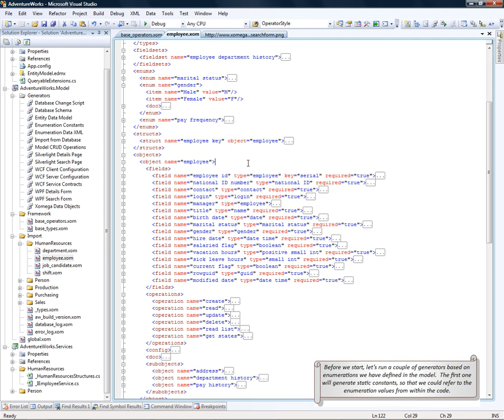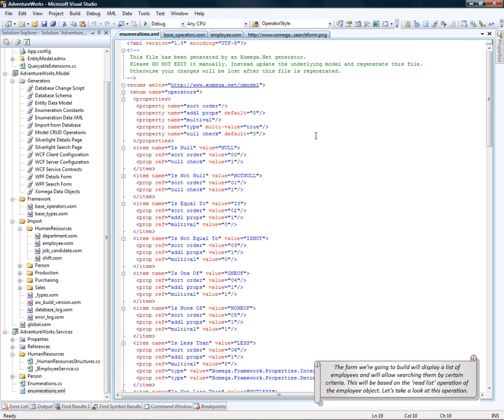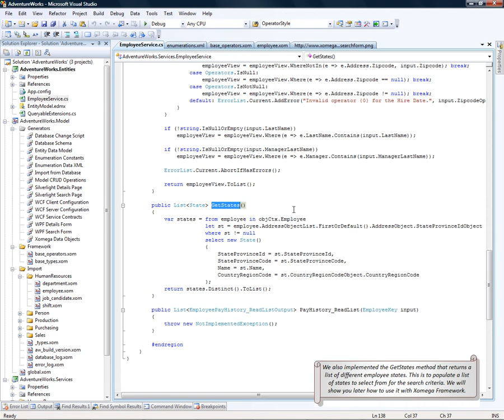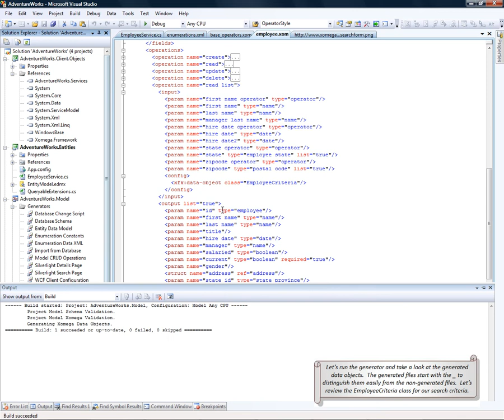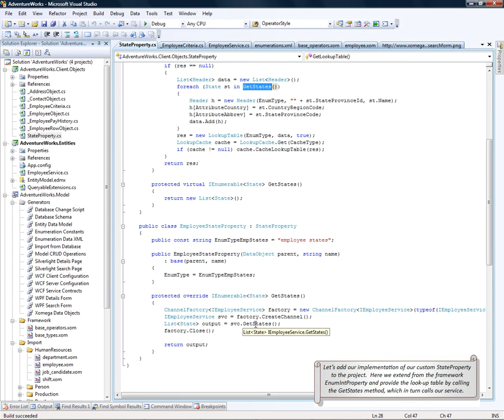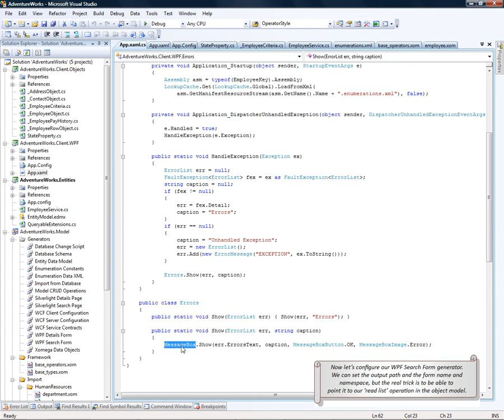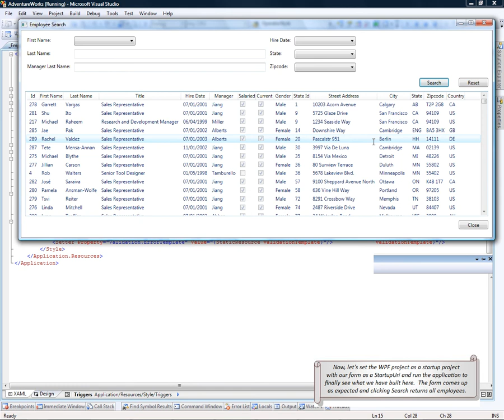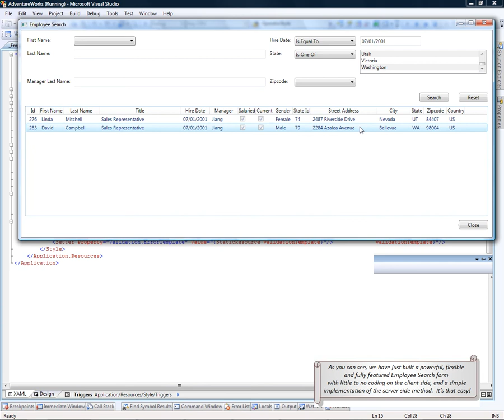4. Building WPF Forms with Xomega.Net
How to generate powerful WPF search forms with Xomega.Net using Xomega Framework.
Implement Xomega service ReadList operation using LINQ to Entities, generate presentation layer data objects and a working WPF search form for the operation.